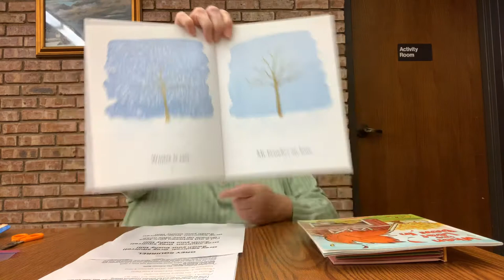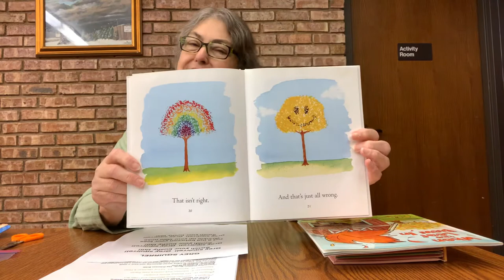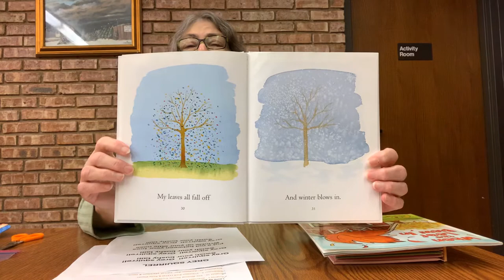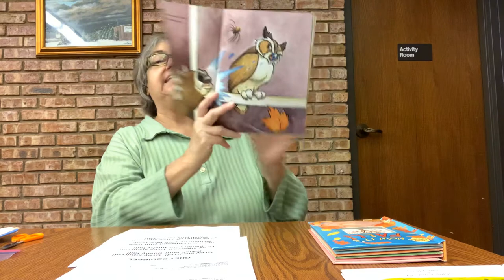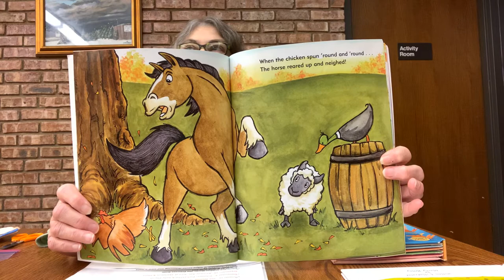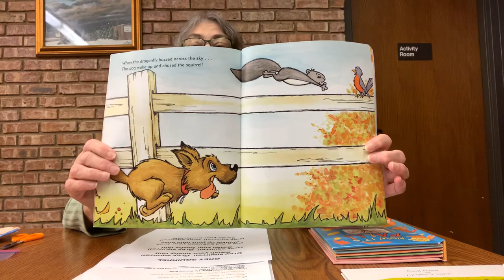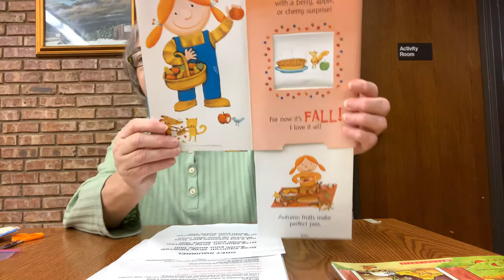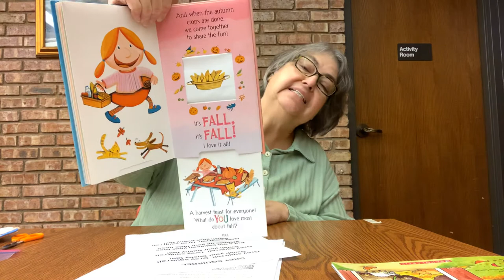Miss Laurie’s Story Time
Fall Is Not Easy written & illustrated by Marty Kelley - Published by Zino Press Children’s Books, When The Leaf Blew In by Steve Metzger and illustrated by Kellie Lewis - Published by Scholastic Inc., Now It’s Fall by Jeanie Lee and illustrated by Geraldo Valerio - Published by Little Simon. An imprint of Simon & Schuster Children’s Publishing Division